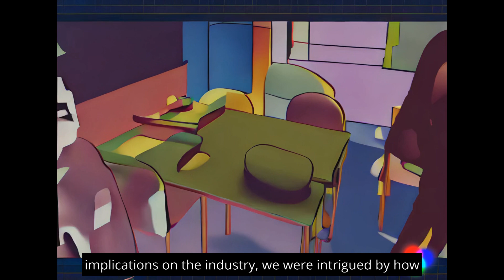Living in a Dream Exhibition | Cambridge Festival 2023 | Exploring Depersonalisation through AI & VR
🔮 Immerse yourself in the mysterious world of dreams and depersonalisation through a unique blend of cutting-edge AI & VR tools. Join us as we explore the fascinating connections between the waking world and the dream realm.

🌐 Dive into our video introduction to the Living in a Dream exhibition, created using state-of-the-art AI tools Gen-1 by Runway, GPT-4, Stable Diffusion, and elevenlabs.io.

💭 Do depersonalisation symptoms persist in dreams, or do dreams offer a space to regain a sense of presence? Discover how the Living in a Dream project explores these questions and more, offering an unparalleled glimpse into the dream experiences of individuals with varying levels of depersonalisation traits in a non-clinical sample.

🔗 For more information on this groundbreaking event, visit the Living in a Dream